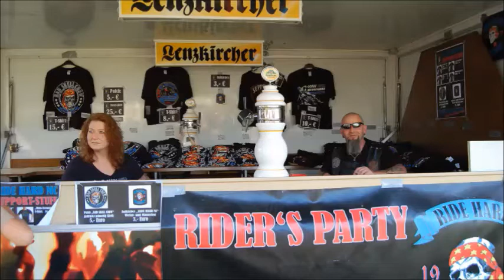MC Ride Hard Mofa Scramble und Forerst Gamp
Mofa Scramble und Sommerparty des MC Ride Hard. Mit Ausschnitten der Band Forerst Gamp...